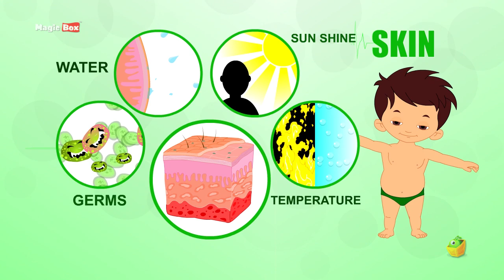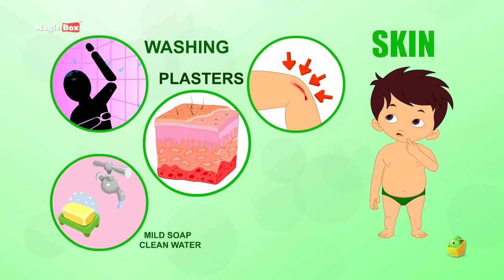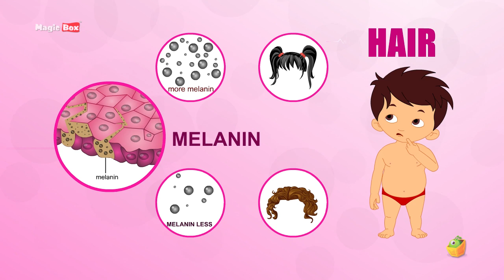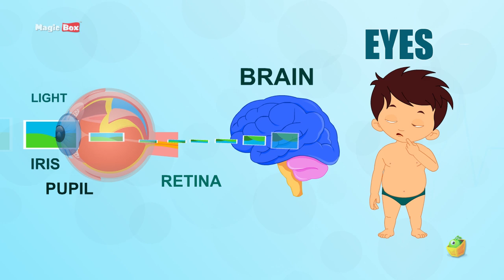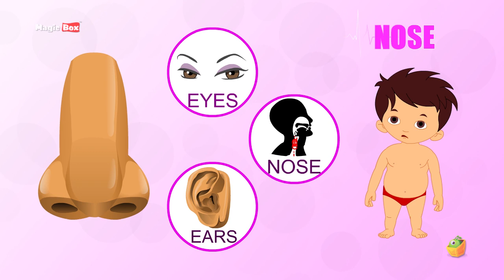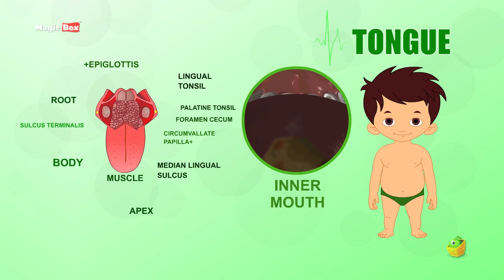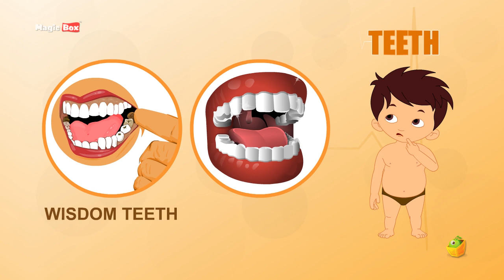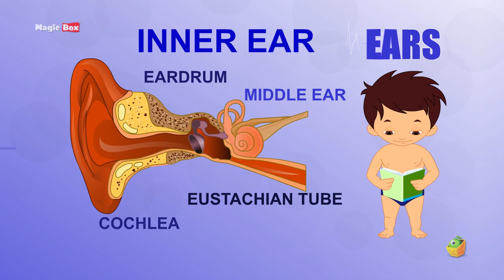Know your Body | Outside your Body | External Part | Tamil Learning Videos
The human body is an amazing and unique machine that triggers thousands of processes every second. Magicbox Animation Present this Video about Internal Part of our Body.